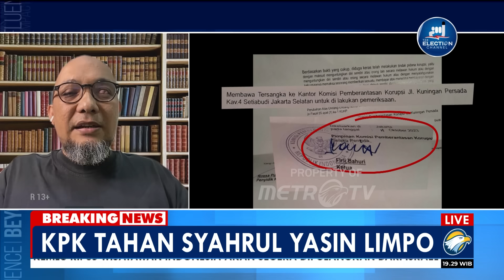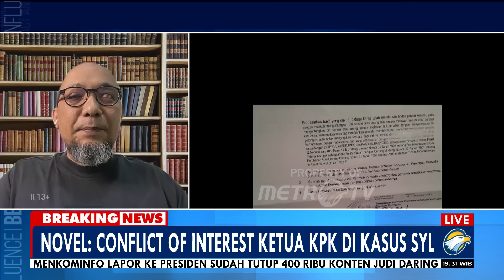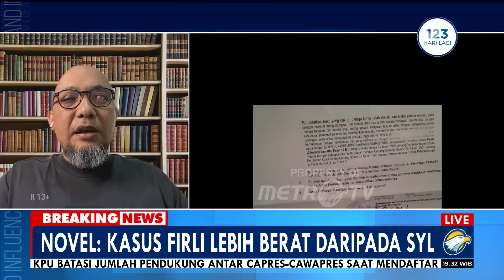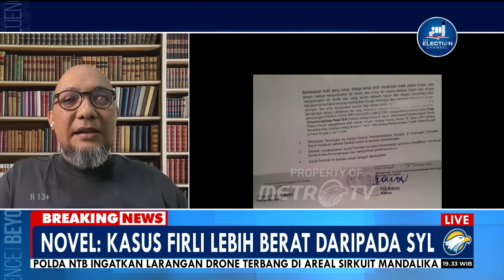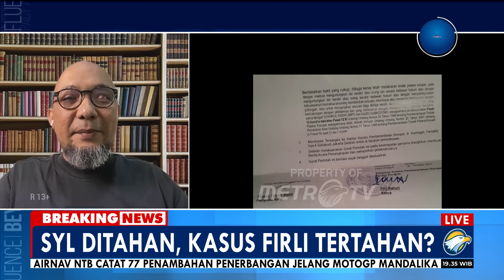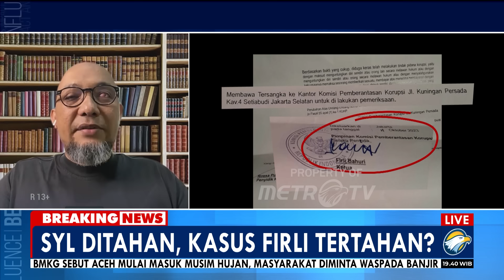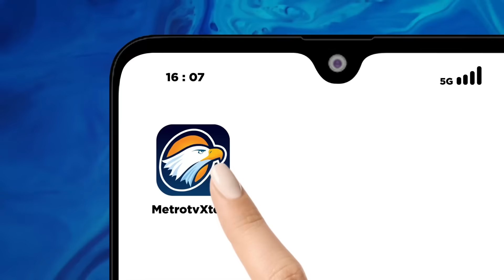BREAKING NEWS - [FULL] SYL Ditahan KPK, Novel Baswedan: Kasus Firli Lebih Berat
MetroTV, Komisi Pemberantasan Korupsi (KPK) resmi menahan Menteri Pertanian (Mentan) Syahrul Yasin Limpo (SYL) selama 20 hari kedepan terhitung 13 Oktober hingga 1 November 2023 untuk proses penyidikan di Rutan KPK. Selain SYL, KPK menahan Direktur Alat dan Mesin Pertanian Kementan Muhammad Hatta.

Mantan Penyidik KPK Novel Baswedan mengatakan perbandingan kasus Firli dengan SYL seharusnya lebih berat kasus pemerasan yang dilakukan oleh Firli, dan seharusnya apabila didahulukan tentu saja kasus pemerasan terlbih dahulu.